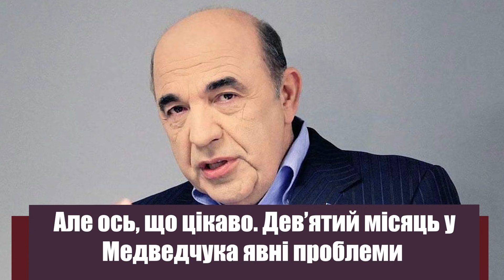На ранок! Одразу після виключення: терміновий борт на Москву. Кива геть – йому кінець, ОПЗЖ трясе